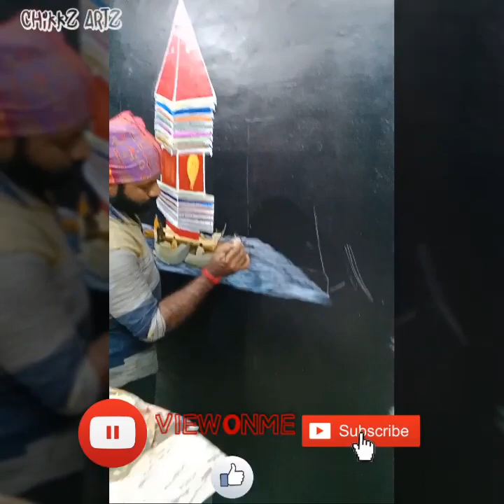Part 4 . കൊല്ലവും കലാരൂപവും പിന്നെ ആഘോഷവും .